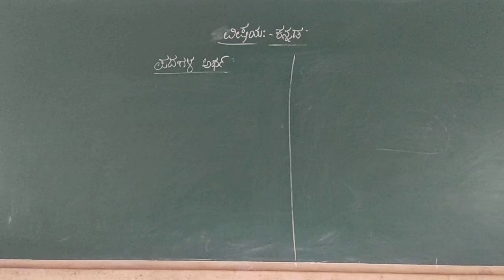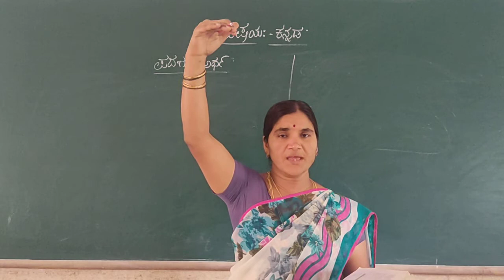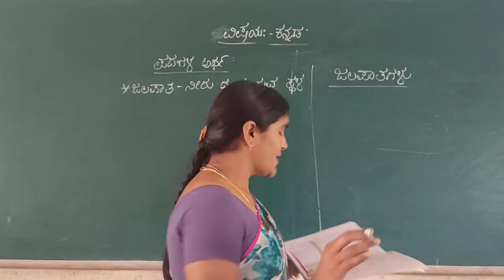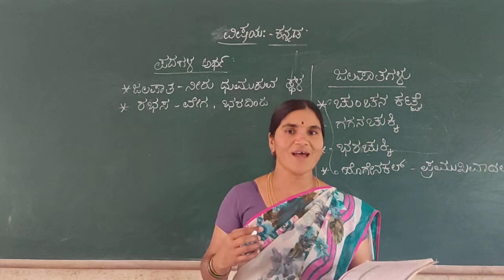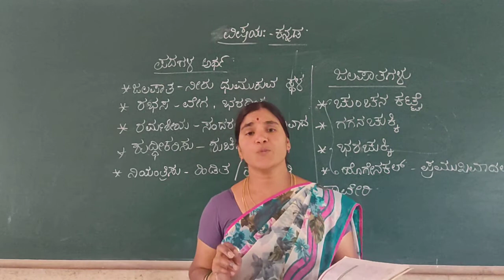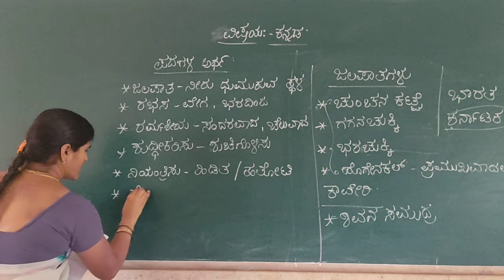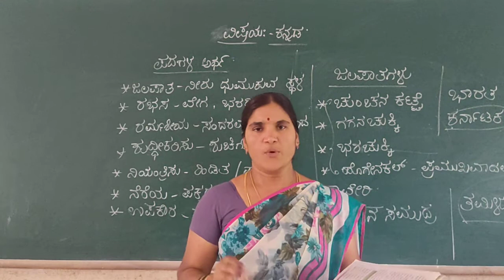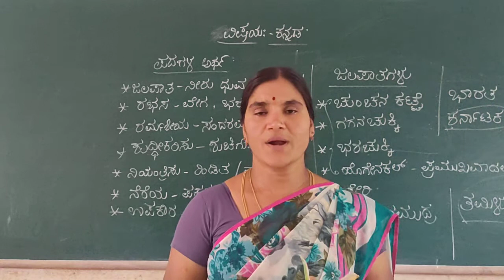2nd Kannada Kaveri Part 3 Class by Chandrakala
2nd Kannada Kaveri Part 3 Class by Chandrakala